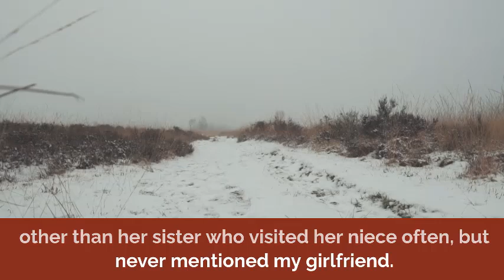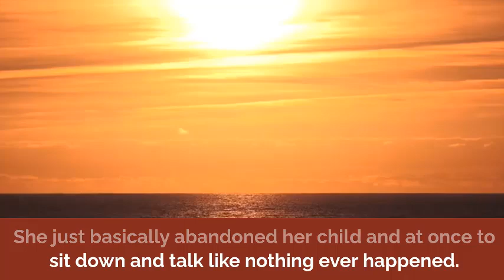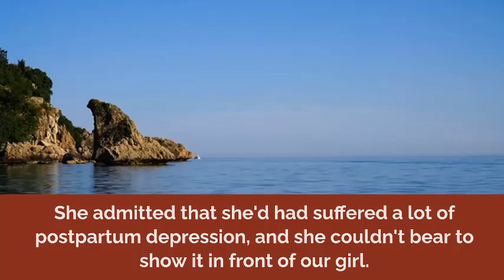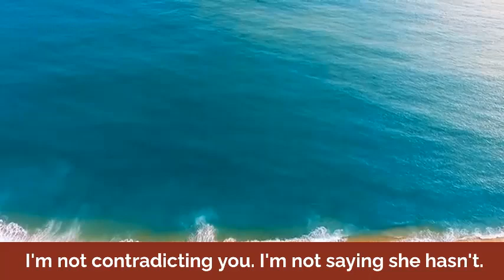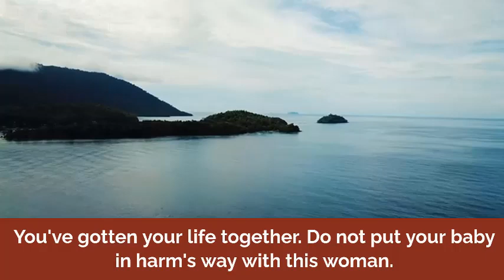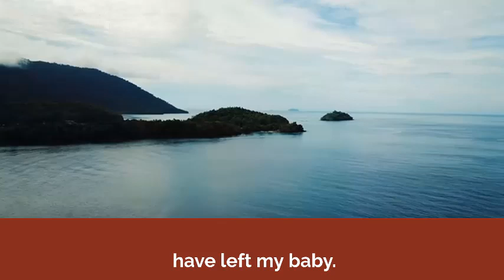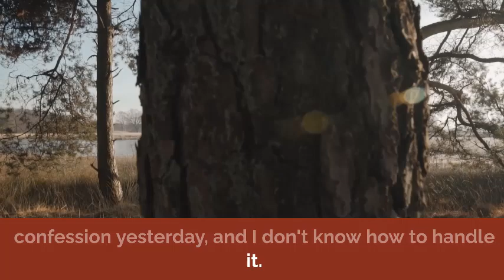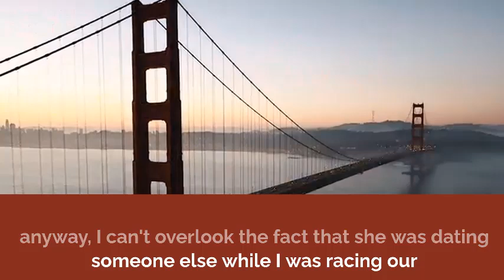UPDATE Ex GF Wants To Try Again Yrs After Abandoning Me ~ Our Daughter, Well She Has Other Reasons